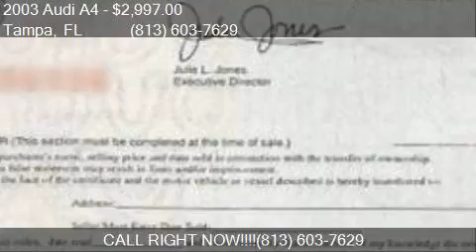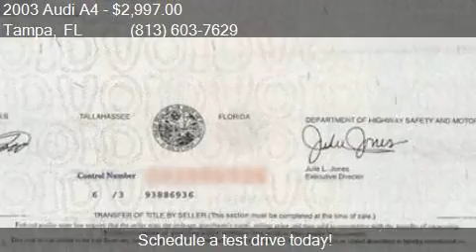2003 Audi A4 1.8T quattro AWD 4dr Sedan for sale in Tampa, F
This 2003 Audi A4 1.8T quattro AWD 4dr Sedan is for sale in Tampa, FL 33634 at AutoMAX Wholesale Group, LLC.

Engine: 1.8L I4 Turbocharger
Transmission: Automatic 5-Speed - FREE 60 DAY LAYAWAY PLAN!
Color: Gray
Mileage: 135618
Contact AutoMAX Wholesale Group, LLC 6537 W. Hillsborough Ave. Tampa, FL 33634 to test drive this 2003 Audi A4 1.8T quattro AWD 4dr Sedan today.